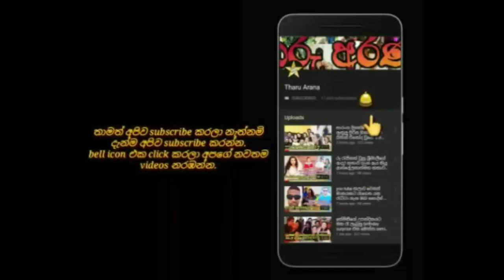ජීවන ගමනට සමුදුන් මියුරි සමරසිංහයන් ගැන සුජානි මේනකා තැබූ සටහන sujani menaka